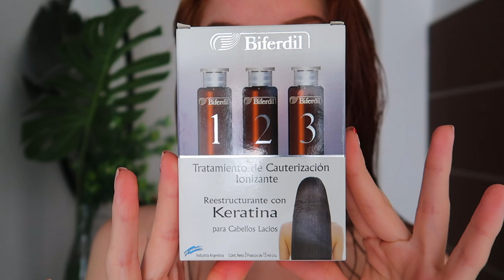Tratamiento REPARADOR del cabello con KERATINA para pelo SECO, SIN BRILLO Y CON FRIZZ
Hola 💛 les dejo en este video un tratamiento de mascarilla para el pelo seco, con frizz y sin brillo, esta hecho de keratina y lo podes hacer en tu casa!

- estas estudiando como yo? en filadd encontras cursos de apoyo y tenes un descuento de mi parte en tu compra 🤍
- shop this video/productos del video ♥